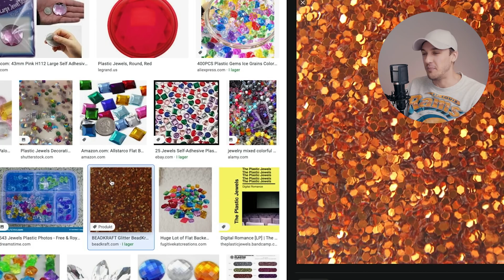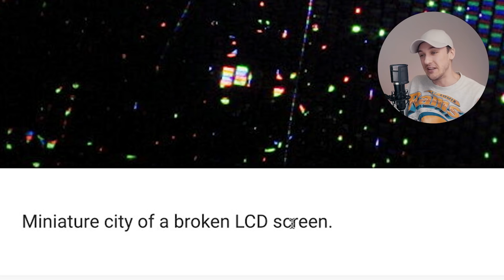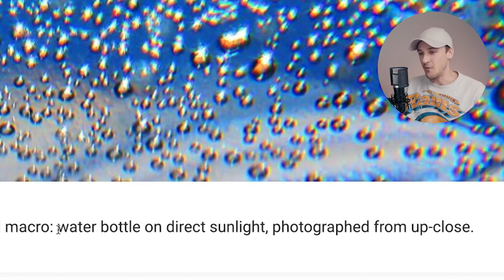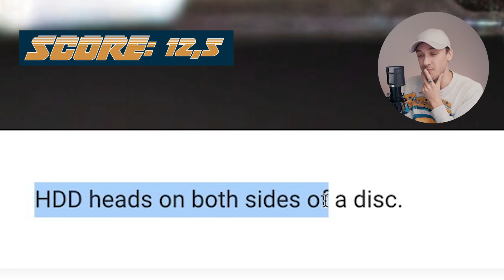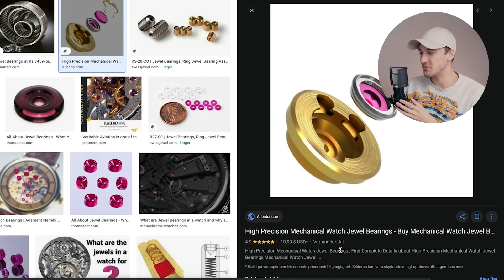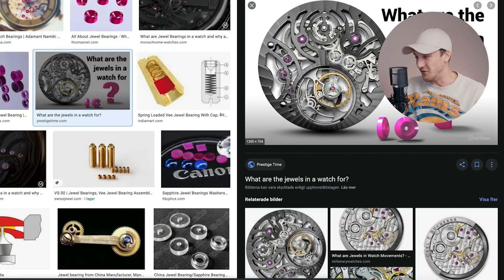Kan Du Gissa Vad Detta Är? **Mikroskopiska Bilder**